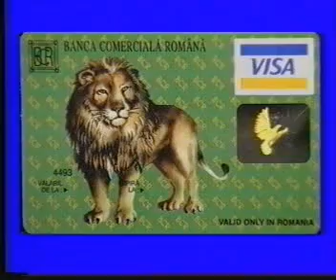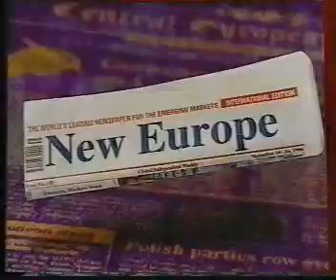16.10.1997 - Programul Ministerului de Interne de a interveni in cazul unor viitoare miscari sociale